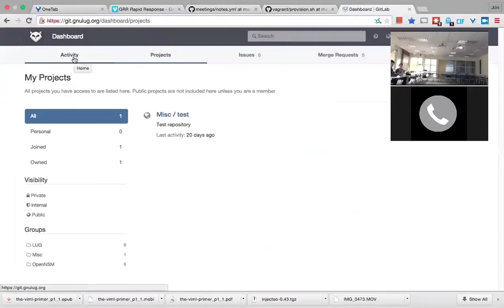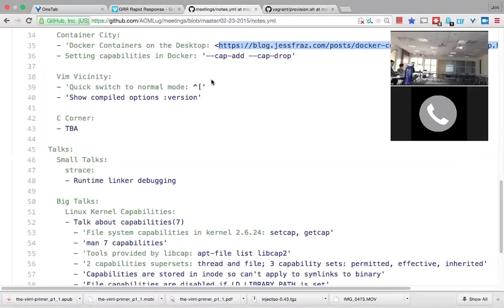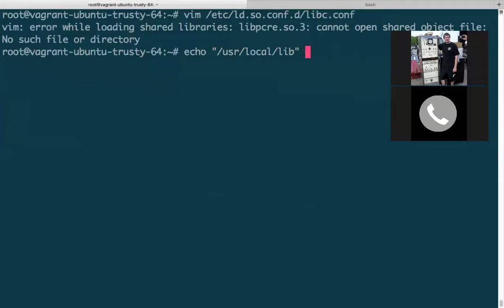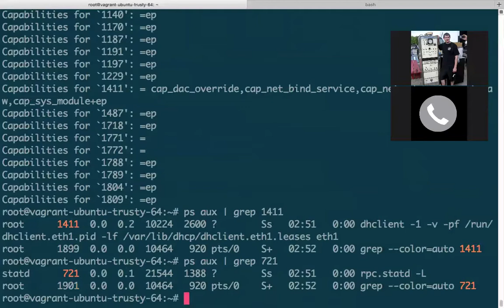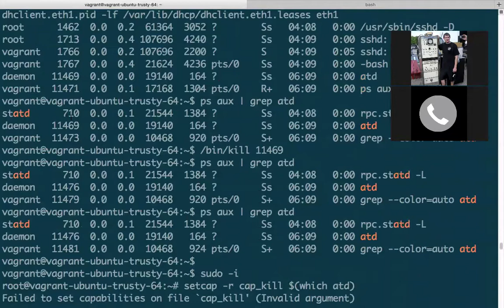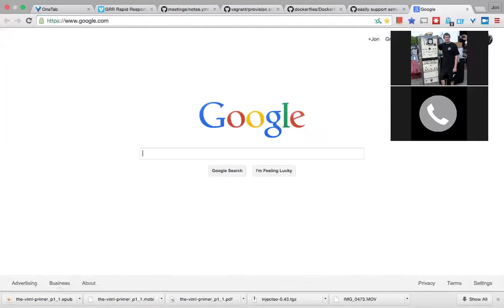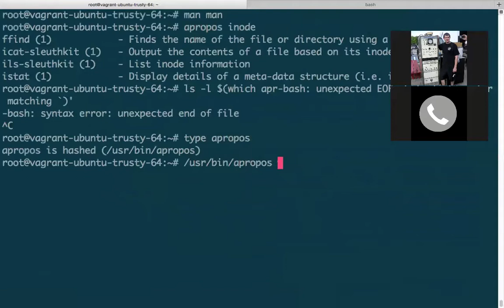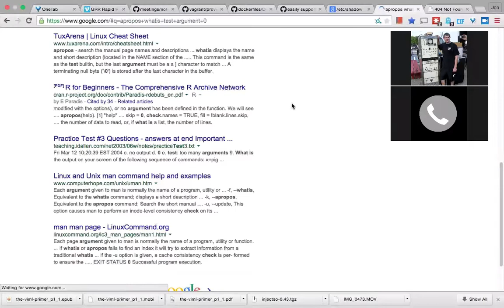LUG Meeting (Linux Kernel Capabilities) 02-23-2015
At Tonight's UIUCLUG meeting we discussed Linux kernel capabilities and we do a little bit of prodding with strace. Detailed meeting notes